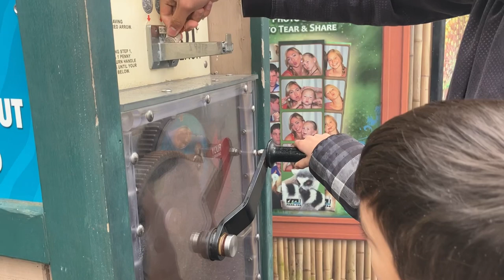OTTER AT CAPE MAY COUNTY ZOO, NEW JERSEY. FAMILY VLOG. Continues vid. 3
Thank you so much for taking your time to watch my video.